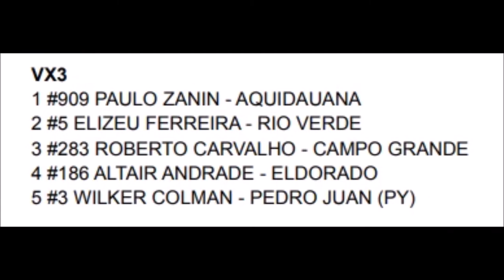Paulo Zanin vence na VX3 pelo Estadual Sul-mato-grossense de Velocross 2022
4ºEtapa

Caarapó (MS)